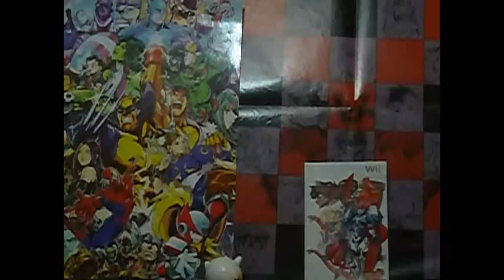Jujutsu Kaisen 0 (Reseña sin spoilers)